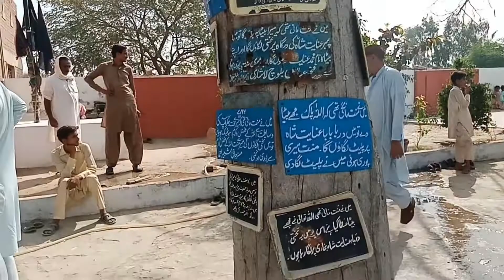Sayed Peer Inayat Shah Bukhari Darbar Sharief 2022 Pakistan Fateh Pur Layyah Complete Documentary